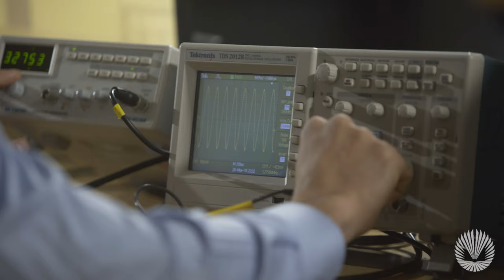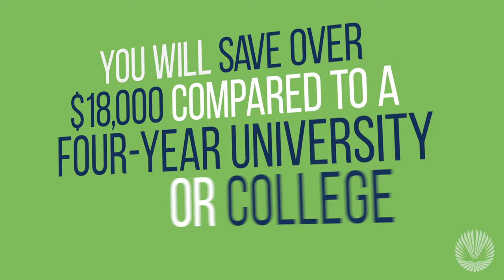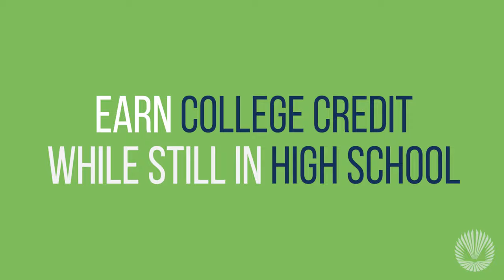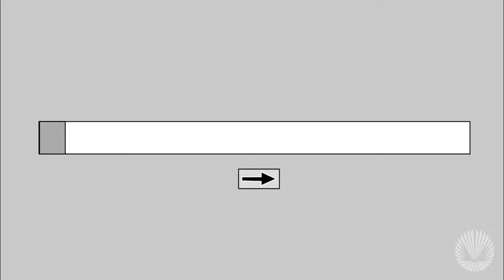Move Forward with Confidence at Macomb Community College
Getting ready to graduate from high school? See how Macomb Community College will give you the power to move forward with confidence!